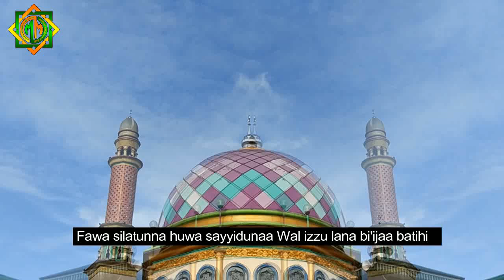Assubhu Bada - Isman Ainul Mubarok (CMCM Cover)